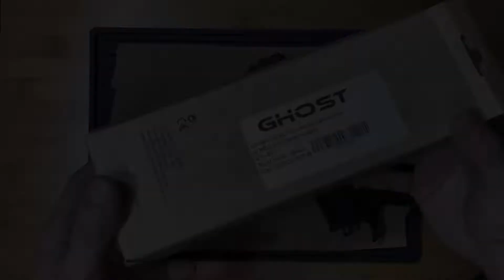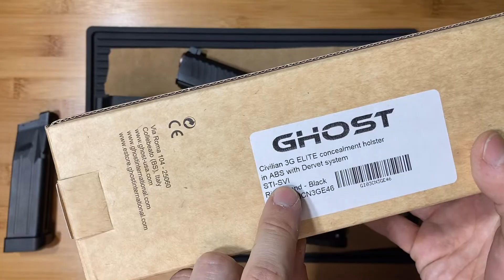GHOST CIVILIAN 3G ELITE HOLSTERとBLACKHAWKディスコネクトシステムへの運用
GHOST社CIVILIAN 3G ELITEホルスターの紹介です。
このタイプはガン本体に傷が付きにくいよう内張にスエード生地が貼り付けてあり、取付部が開閉、角度の調整が可能となっているモデルです。

Civilian HOLSTERはホルスター取付部のアタッチメントの違いとスエード内張の有無、合計4種の展開になるようです。

今回、本GHOST社ホルスターに普段使用しているブラックホーク社ホルスターのクイックディスコネクトシステムが使えないかと考え試みています。